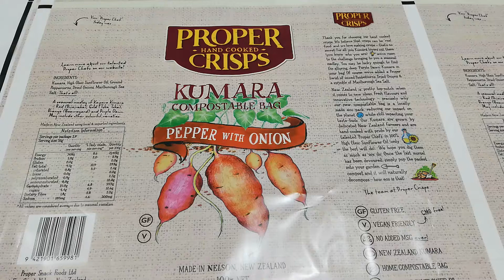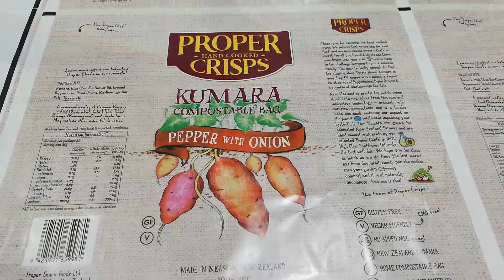How Econic® is Printed Featuring Proper Crisps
Take a look into our manufacturing facilities to see how we print onto our Econic® films in our printing department. This is one of the first steps in the process of making our compostable packaging options with customised print designs for Proper Crisps.

If you are interested in Proper Crisps you can visit their Their crisps are delicious!

What to learn more about our packaging?

What is Econic®  Packaging?
Econic® is an innovative high barrier sustainable packaging solution developed in New Zealand to help keep our environment `Clean and Green’. It was purpose-designed to allow eco-conscious companies reduce their impact on the environment while still retaining the same level of functionality provided by traditional plastic films.